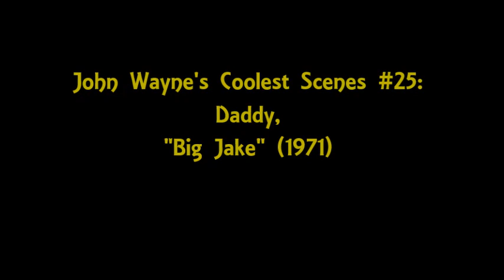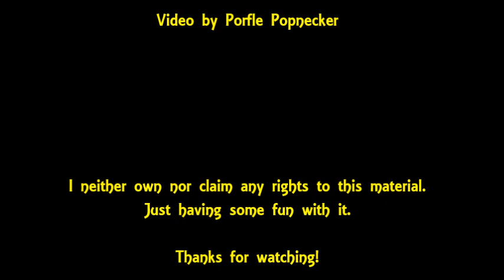John Wayne's Coolest Scenes #25: Daddy, "Big Jake" (1971)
Big Jake McCandles (John Wayne) is reunited...

...with his eldest son, James (Patrick Wayne).

The reunion is decidedly unsentimental on the son's part.

James takes particular delight in needling the old man.

Not a good idea!